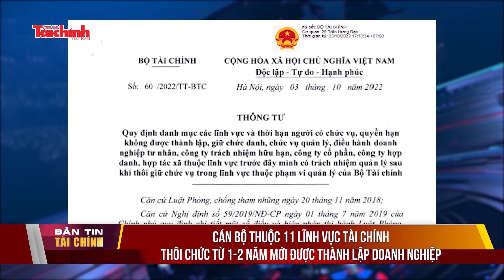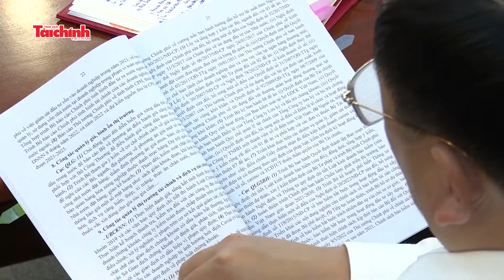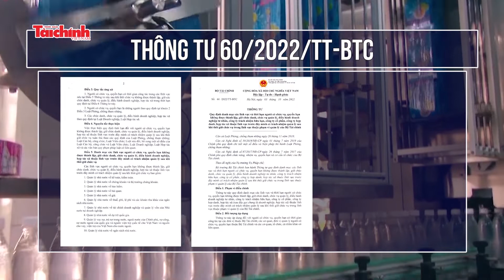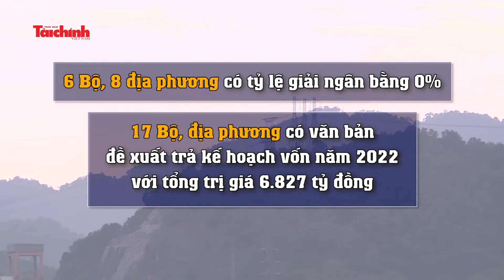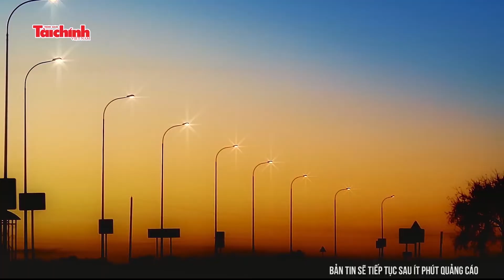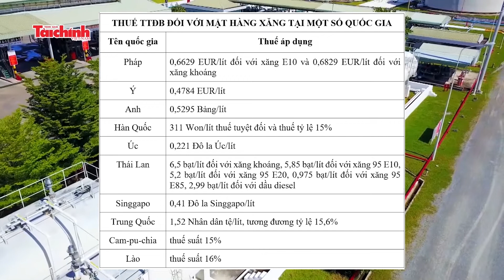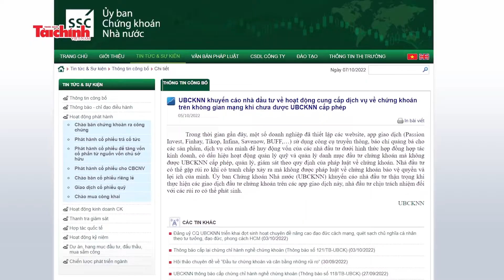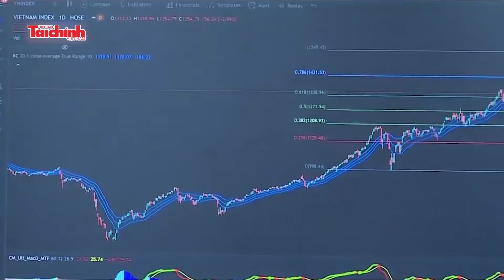Bản tin Tài chính - Số 01 tháng 10/2022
Bản tin Tài chính - Số 01, tháng 10/2022 của Thời báo Tài chính Việt Nam sẽ gửi tới quý vị những sự kiện tài chính nổi bật trong tuần qua (từ 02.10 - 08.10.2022)
- Ngành Tài chính phấn đấu hoàn thành xuất sắc nhiệm vụ những tháng cuối năm
- IMF nhận định chính sách tài khoá của Việt Nam đang hỗ trợ tốt cho nền kinh tế
- 11 lĩnh vực tài chính cán bộ thôi chức từ 1-2 năm mới được thành lập doanh nghiệp
- Bộ Tài chính đề nghị đẩy mạnh giải ngân vốn đầu tư công nguồn vốn nước ngoài
- Điều tra làm rõ vụ 200 nghìn lít dầu tạm nhập tái xuất đưa vào tiêu thụ nội địa
Mời quý vị cùng theo dõi!